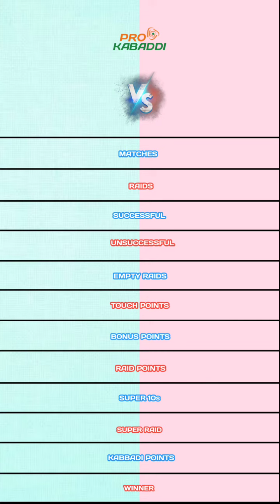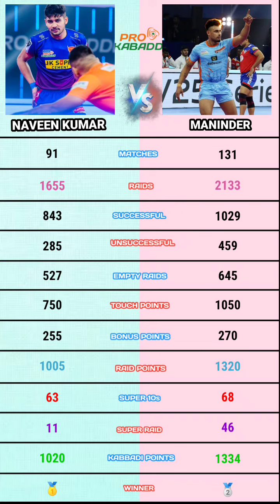Maninder Singh vs Naveen Kumar Pro kabbadi league raid comparison